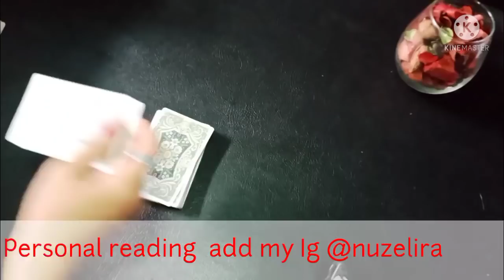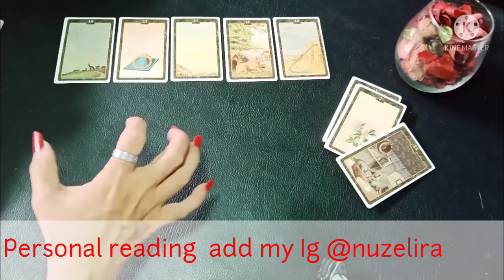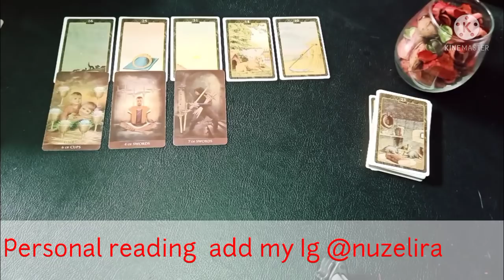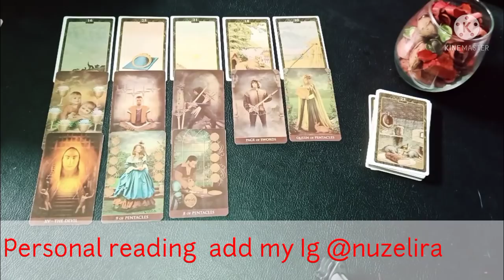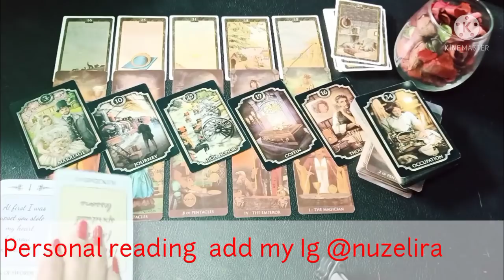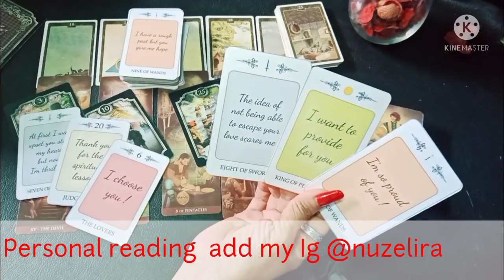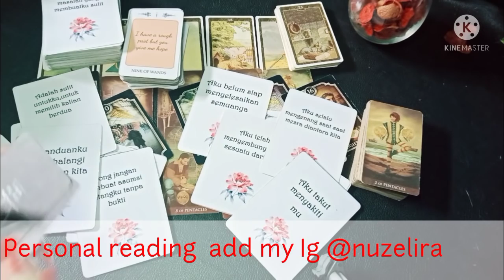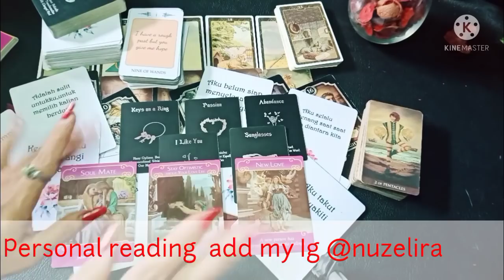Cinta tapi tak bisa bersama